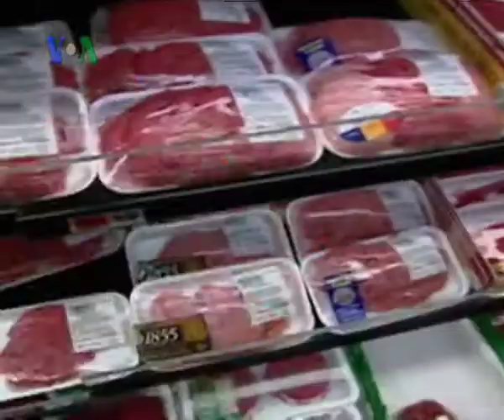Harga Barang di AS Merangkak Naik Akibat Faktor Cuaca dan Gejolak Politik Dunia - Laporan VOA ...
Sejumlah fenomena alam dan peristiwa politik di beberapa bagian dunia ikut andil dalam menyebabkan kenaikan harga barang keperluan sehari-hari di Amerika.